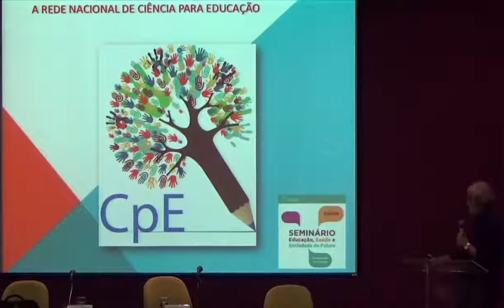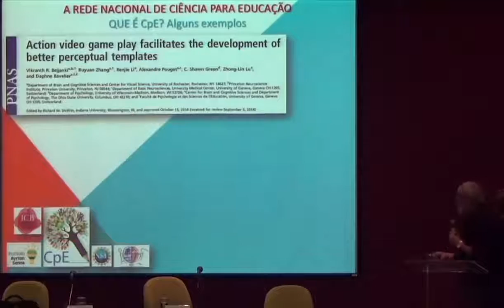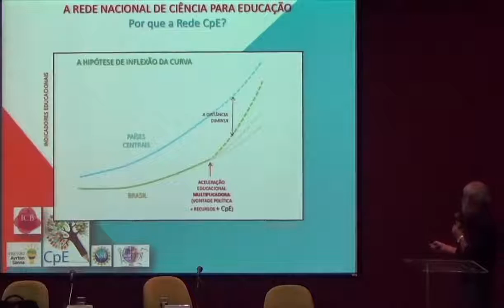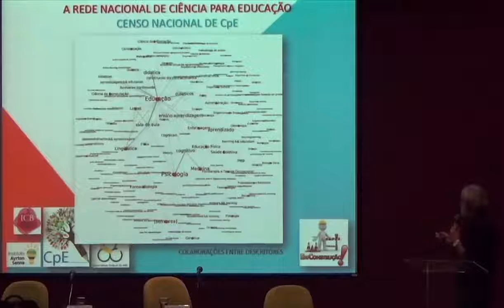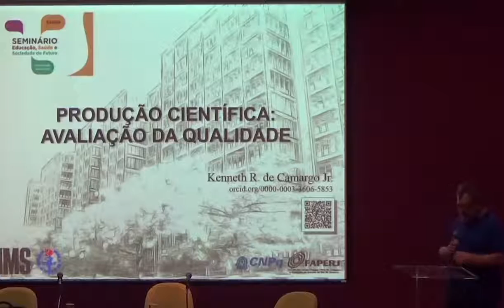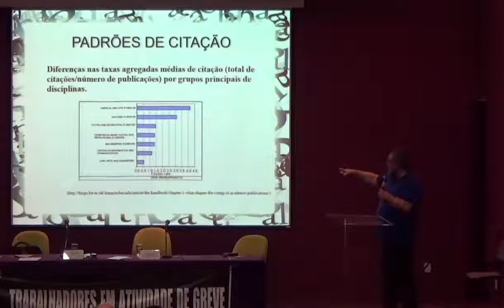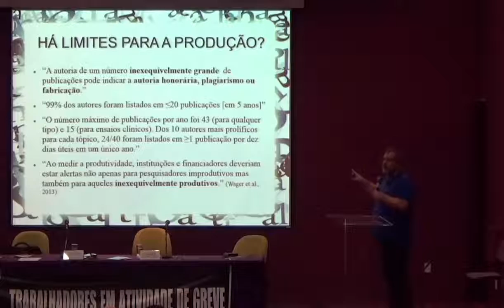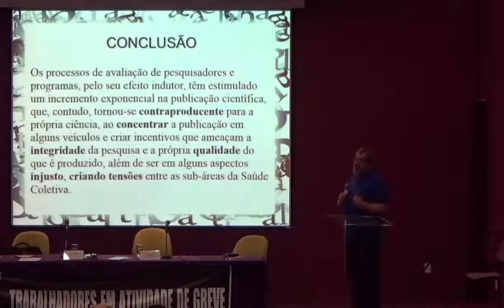Seminário Saúde e Sociedade do Futuro PARTE 03